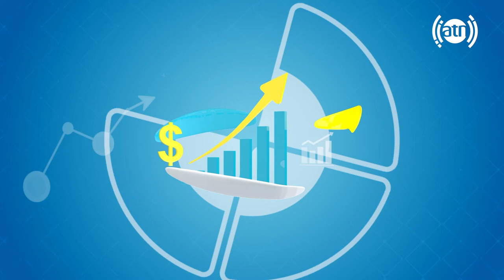Cricket Team Players: Samiullah Shinwari, Afzal Zazai & Yamin Ahmadzai / بازیکنان تیم کرکت